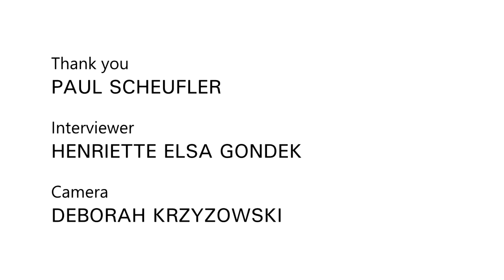Interview with Paul Scheufler (EIN OZEAN) at the Freiburger Filmforum 2021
Henriette Gondek in interview with Paul Scheufler (EIN OZEAN) at the Freiburger Filmforum 2021.

As part of the seminar "Interview Practice with Filmmakers" at the Department of Social and Cultural Anthropology of the Albert-Ludwigs-University Freiburg, students conducted interviews with filmmakers at the Freiburg Filmforum - Festival of Transcultural Cinema. These videos were produced by the students themselves, in most cases without previous experiences and in difficult circumstances due to the corona pandemic.